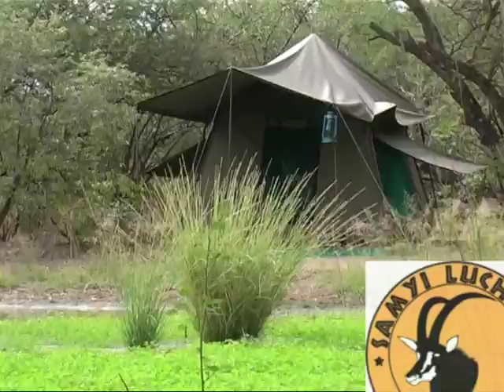Sam Safaris 1 (by : Twinproductions)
Hunting in Swartwater area RSA  (Promo)